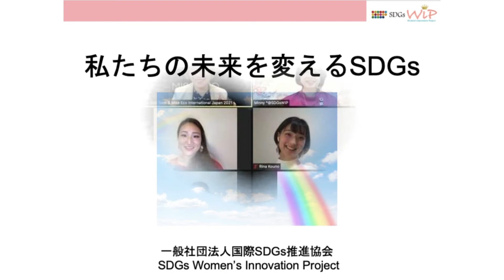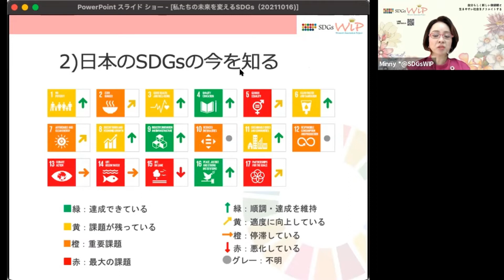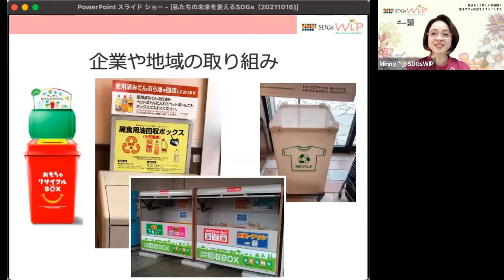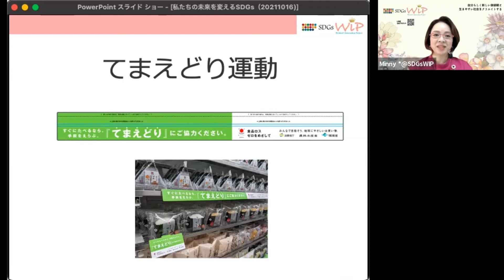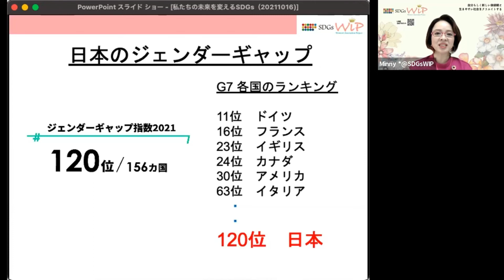SDGs Miss Eco Japan WIP Webinar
The Miss Eco Japan 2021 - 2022 Finalists had the opportunity to attend a seminar conducted by Minny Yamamoto of WIP.

Good luck to all our finalists.